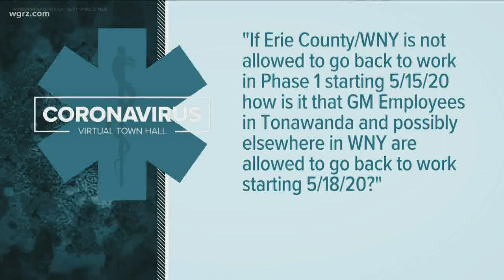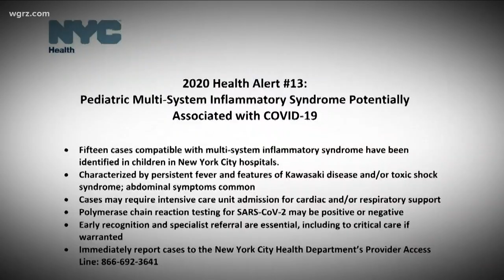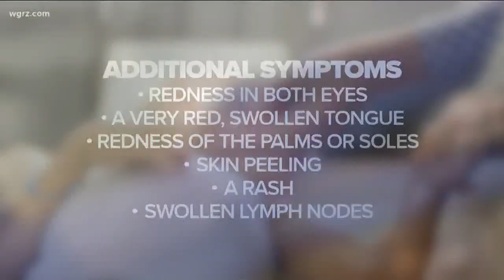Wednesday Virtual Town Hall Segment Two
We get your questions answered by the experts